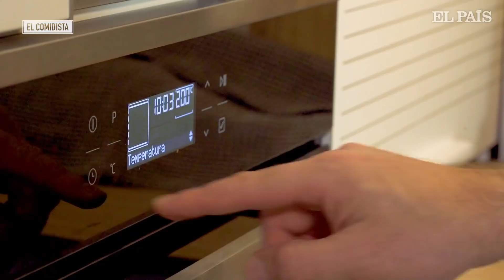Un pisto BIO y lo que puedes hacer con él | EL COMIDISTA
Con solo unos pimientos, un calabacín, tomate, cebolla y ajo te montas un plato tan sabroso como el pisto. Más allá de que está riquísimo, que es saludable y que se prepara con pocos ingredientes y
muy ecónomicos, existe otra razón de peso para hacerlo en casa: es una de las elaboraciones más versátiles de la cocina tradicional española.
Con el pisto puedes fabricarte hasta una crema antiedad, pero en El Comidista hemos decidido integrarlo en cuatro platos diferentes: tortilla de pisto BIO, empanadillas de pisto BIO, bacalao con pisto BIO y panecillos al nido con pisto BIO. Si quieres conocer cómo cocinar esta clásica receta manchega y todas las variantes que te proponemos, ¡dale al play en el vídeo de arriba!